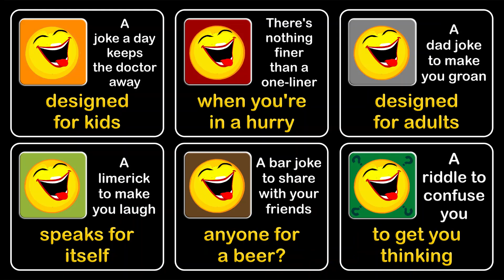Dad joke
Poor kid